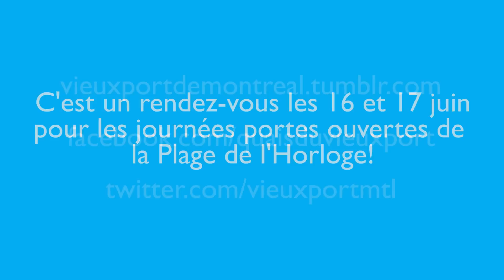La Plage de l'Horloge, c'est 2000 mètres carrés de sable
Une entrevue avec Philippe Clermont, qui répond aux questions de Catherine Matusiak au sujet de la Plage de l'Horloge